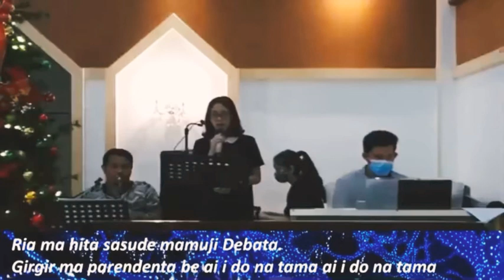Saxophone Buku Ende Nomor 48: RIA MA HITA SASUDE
Buku Ende Nomor 48: RIA MA HITA SASUDE

Pelayanan di HKBP Cinere

Ibadah Live HKBP